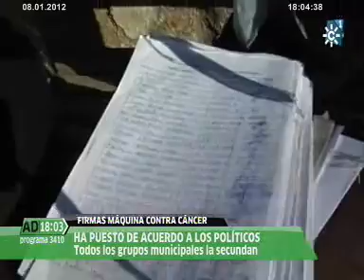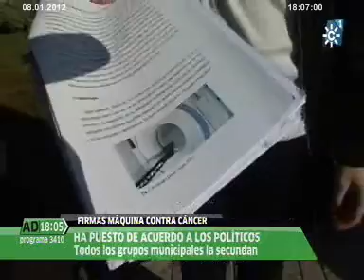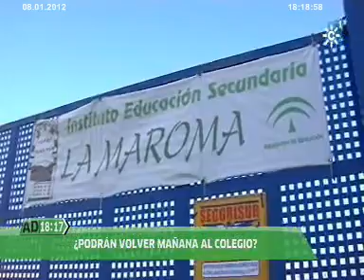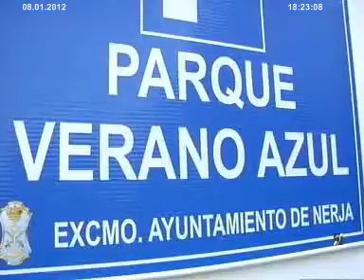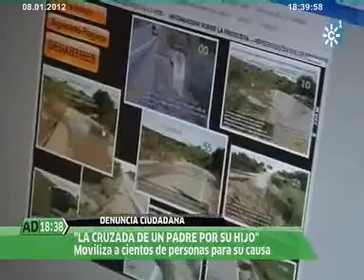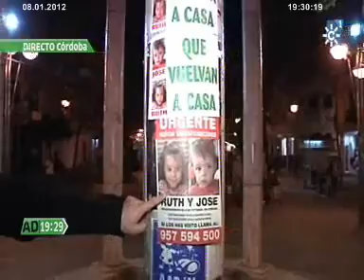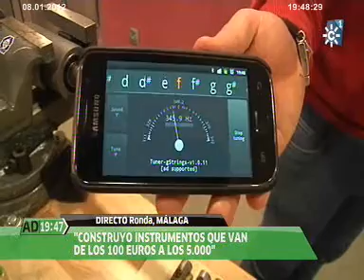"Andalucía Directo", programa completo emitido el 8 de enero de 2012